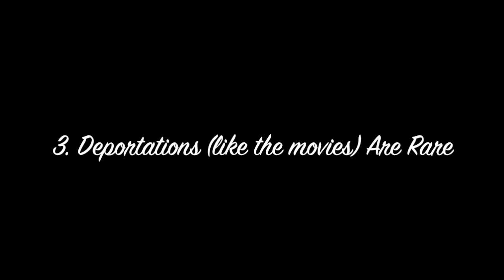3 Things To Make Your Smarter about Deportations In America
We all have an image of deportations in our mind - But does that image reflect reality? Here are three things to know about the policy of deportation in America today.